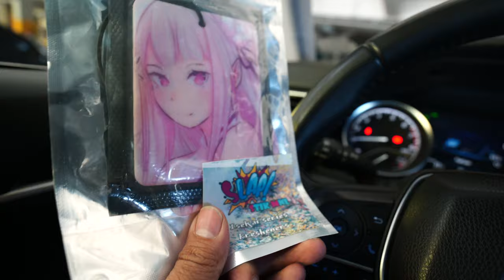HOLYWEEK VLOG - ENDLESS BIG BRAKE KIT FOR A VIOS?